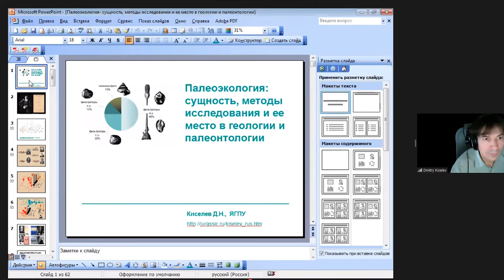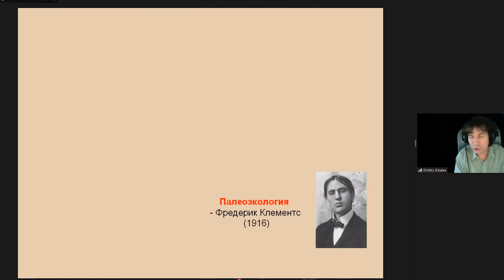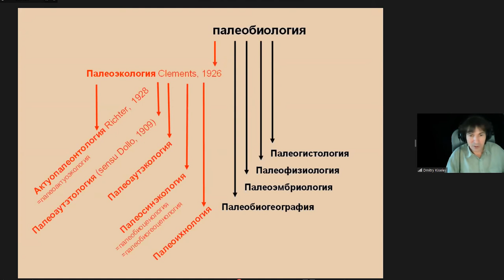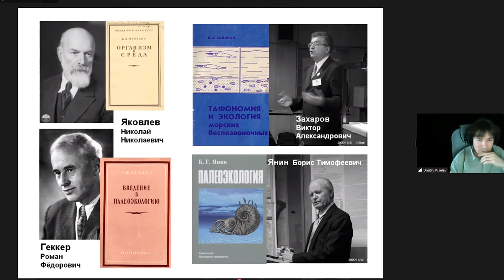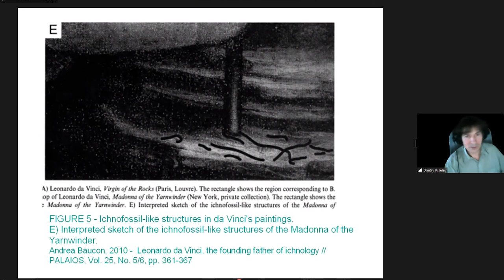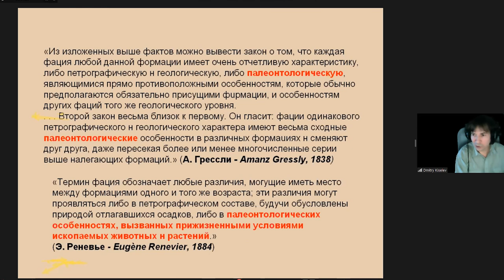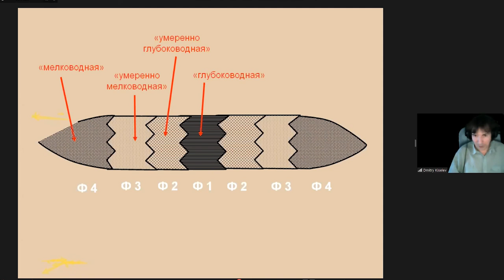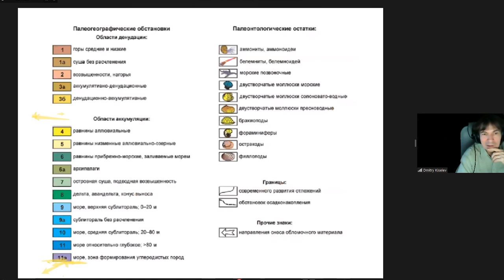Дмитрий Киселёв - Палеоэкология. Часть 1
Пятая лекция проекта познакомит вас с одним из интереснейших разделов палеонтологии, речь пойдёт о палеоэкологии. Вы узнаете, что такое палеоэкология, какое положение данная дисциплина занимает в системе наук о Земле, какие использует методы для реконструкции образа жизни и существования ископаемых организмов в далёком прошлом. Также в ходе лекции будут рассмотрены взаимоотношения организмов на примере морских палеосообществ мезозоя.

Лектор: палеонтолог, доцент кафедры физической географии ЯГПУ (Ярославский государственный педагогический университет), кандидат геол.-мин. наук Киселёв Дмитрий Николаевич